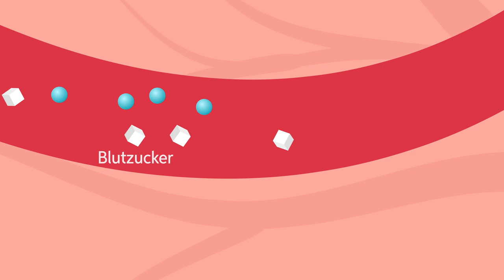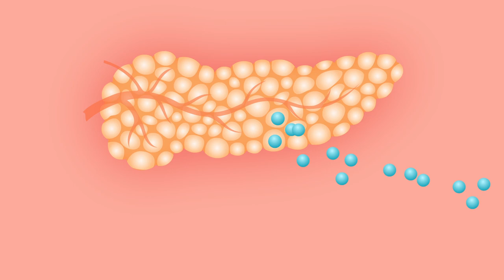2021 DDH-M Comic-Erklär-Video Diabetes Typ 2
Was ist Typ-2-Diabetes?
Beim Diabetes mellitus Typ 2 ist der Blutzuckerhaushalt gestört mit erhöhtem Blutzucker als Folge. Das Hormon Insulin der Bauchspeicheldrüse steht nicht in der erforderlichen Menge zur Verfügung oder es kann nicht wirken (Insulinresistenz). Folge: Der Blutzucker wird nicht in die Zellen transportiert und reichert sich im Blut an. Der Film richtet sich an Menschen, die sich schnell und einprägsam zum Diabetes Typ 2, seinen Ursachen und den Behandlungsmöglichkeiten erkundigen möchten. Der Film ist Teil der Aufklärungskampagne des Deutsche Diabetes-Hilfe – Menschen mit Diabetes (DDH-M) e. V. zum Diabetes mellitus.

Musiklizenz:
Lizenziert an YouTube durch  HAAWK for a 3rd Party (im Auftrag von ColorFilmMusic); HAAWK Publishing
Interpret ColorFilmMusic
Titel Documentaries Background

⇨  Wir sind Selbsthilfe:
Deutsche Diabetes-Hilfe – Menschen mit Diabetes (DDH-M) e.V. ist die große Interessenvertretungen im Bereich Diabetes. Wir engagieren uns politisch für die Rechte und Nöte von Betroffenen und wirken dabei ganz eng mit unseren Partnerorganisationen diabetesDE, DDG und VDBD zusammen, um jeweils die größtmögliche Kompetenz aufbieten zu können. Daneben schaffen wir auch Öffentlichkeit für die Krankheit und die Probleme der Betroffenen damit. Selbstständig aber doch gut integriert!